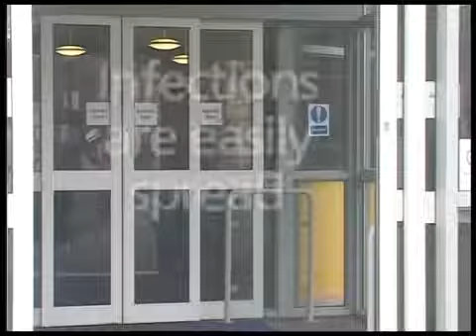How to contact Corona virus easily/becareful